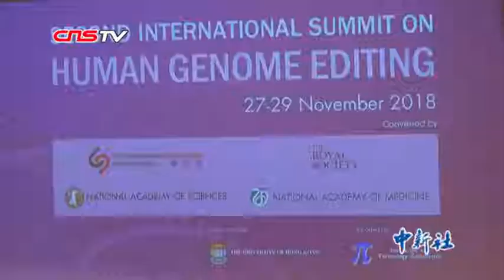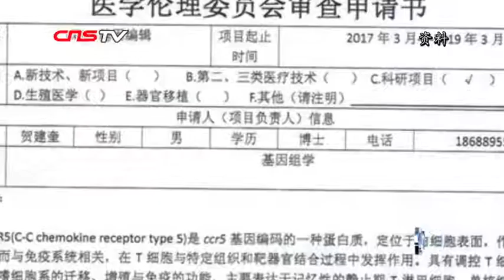生命伦理学家：基因编辑婴儿不符合道德不应被接受 建议国家立法规管